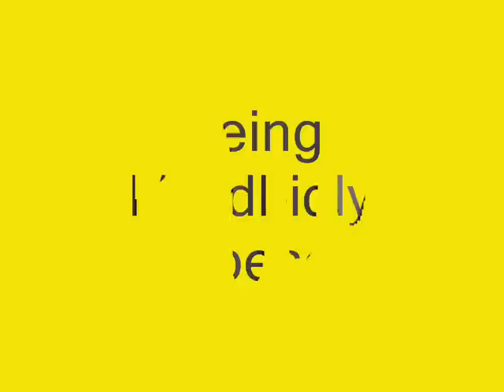Morbidly Obese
I decided to forget the numbers game for this blog (lbs lost) and decided to talk about myself some.